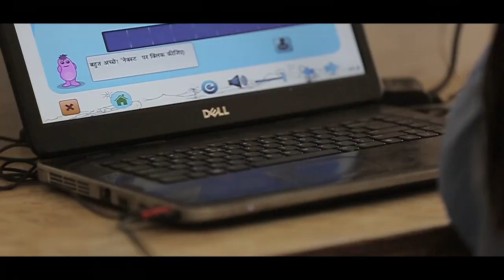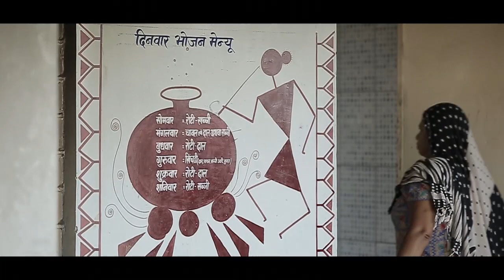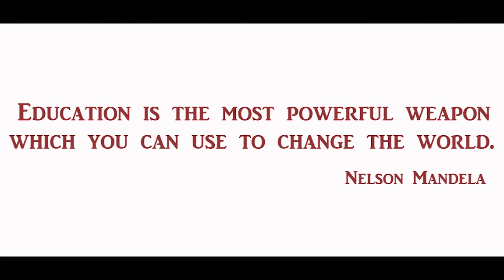Every Child Deserves A Better Education: A CSR Initiative By Ashiana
Jawaharlal Nehru's will to shape the nation inspires Ashiana to do the same every day! Watch this video to know how the schools undertaken by us have transformed over the years and how we make it a priority to provide our little wonders with all that they need. May their innocence stay with them forever! Happy#ChildrensDay :)